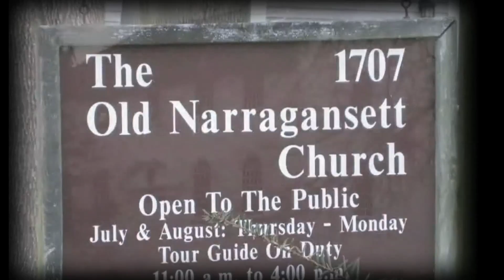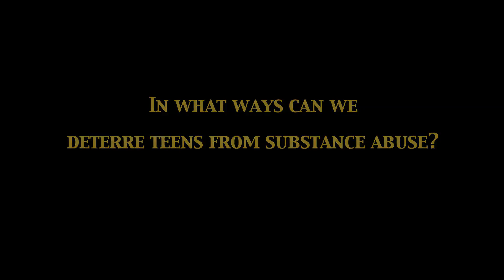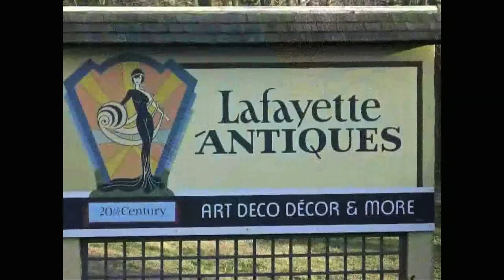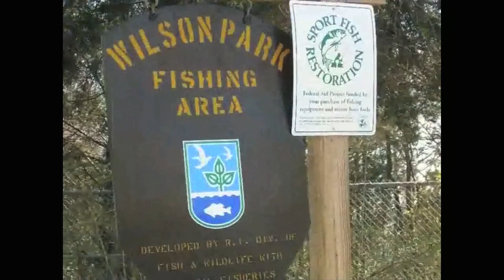Community Wellness Video